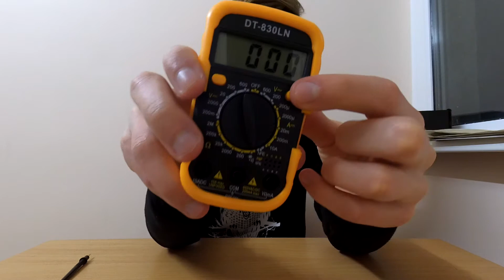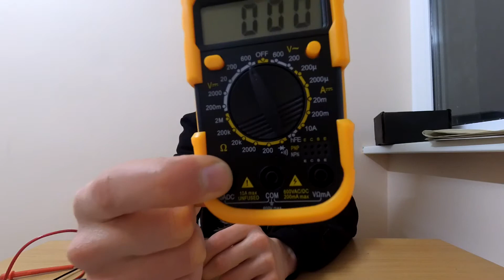Обзор мультиметра DT830LN простым языком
Підтримуй збір на ремонт авто для 37 ОБрМП:
Кожні 20, 50, 100 грн важливі🔥

Большой выбор мультиметров

Простой способ заработать деньги с помощью интернет-магазинов, как китайских (Aliexpress и другие), так и отечетвенных
Заработанные деньги можно выводить любым удобным Вам способом - Visa, MasterCard, Qiwi, WebMoneу и на другие платёжные системы